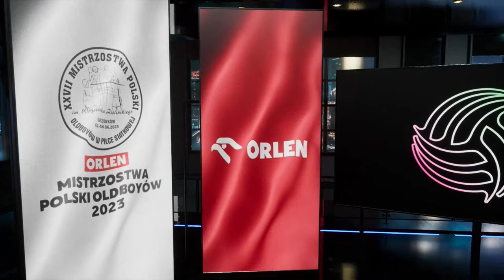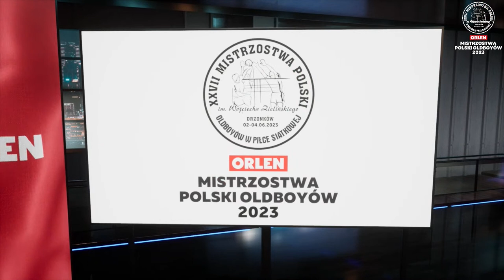ORLEN MISTRZOSTWA POLSKI OLDBOYÓW | DZIEŃ 3 | SIATKARSKIE LIGI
Po kilku latach rywalizacji w Kędzierzynie-Koźlu, tym razem miłośnicy siatkówki, którzy wystąpią w XXVII ORLEN Mistrzostwach Polski Oldboyów, rywalizować będą w Drzonkowie. To malownicze miejsce, będące od kilku lat częścią miasta Zielona Góra w województwie lubuskim, gościć będzie najlepszych siatkarzy oldboyów. Kanał Siatkarskie Ligi na YouTube przeprowadzi relację w trakcie każdego dnia turnieju.

Turniej odbędzie się w dniach 2-4 czerwca w hali tenisowej WOSiR przy ul. Olimpijskiej 20. Weźmie w nim udział kilkuset zawodników w 6 kategoriach wiekowych, od najmłodszych 35 plus, po najstarszych 65 plus. Pierwsze mecze zaplanowano na piątek, rozdanie medali przewidziano na niedzielę.

Sponsorem Głównym Mistrzostw Polski Oldboyów 2023 jest firma PKN ORLEN SA.

ORLEN OLDBOYS VOLLEYBALL CUP 2023

XXVII Mistrzostwa Polski Oldboyów w Piłce Siatkowej im. Wojciecha Zielińskiego

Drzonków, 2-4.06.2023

Zawody zostaną rozegrane w siedmiu kategoriach wiekowych:
- powyżej 35 lat
- powyżej 40 lat
- powyżej 50 lat
- powyżej 55 lat
- powyżej 60 lat
- powyżej 65 lat